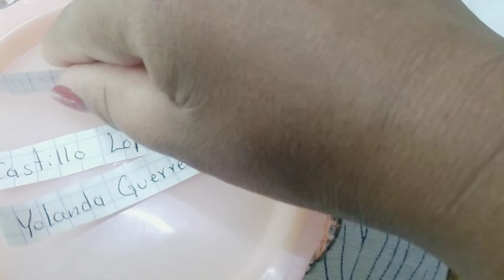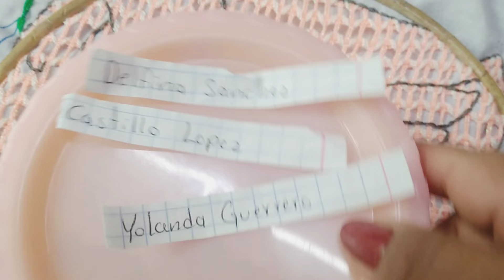Servilletas bordadas del grupo de WhatsApp, proyecto de bordado enero y febrero.